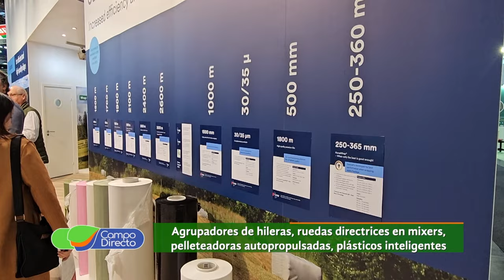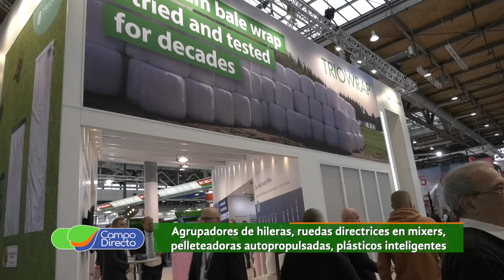Visitamos Agritechnica, la mayor feria de maquinaria agrícola del mundo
Agritechnica nos muestra el futuro de los forrajes con cuidados del suelo, mejora de los procesos y máxima calidad alimentaria.